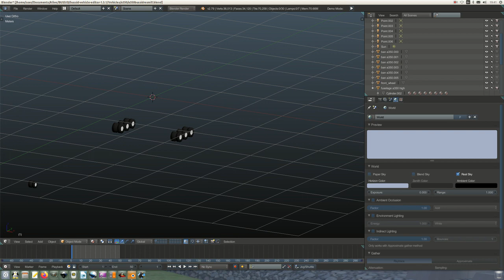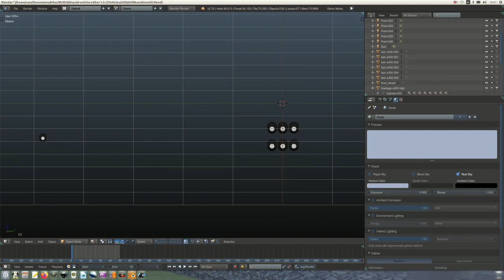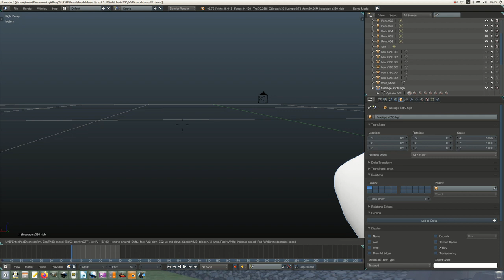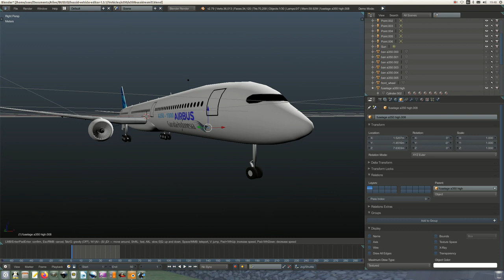Mod pesawat yang saya update supaya terlihat lebih rapi dalam menghadapi COVID 19 | Mod Bussid 2020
Ukuran mod : 9 MB

Ada beberapa update yang saya tambahkan :

- Penambahan Custom Animation :

  ~ Animasi 1 untuk menerbangkan pesawat

  ~ Animasi 2 mengaktifkan (reverse thrust untuk menghentikan pesawat saat landing)

  ~ Animasi 3 memunculkan truk pengundur pesawat

- Pembaruan model Flightdeck (istilah kokpit sebuah pesawat)- Menambah Ko-pilot di sebelah pilot

- Menambah wiper (hanya terlihat di dalam kabin)- Penambahan tekstur pada sayap

- Penambahan lampu di roda depan

Kelebihan :

  - Stabil saat terbang

  - Bentuk dan ukuran sesuai dengan aslinya (disarankan berangkat dari Palembang kalau menggunakan mod ini, karena tempatnya sangat luas)

  - Sayap tembus tidak mencerobohkan reviewer mod :D
  - Setelah mental, tidak langsung tembus ke tanah

Kekurangan :
- Hanya bisa ditampilkan di beberapa tempat saja

- Liveri hanya 98% sempurna
- Tidak terlalu banyak detail

Ending :
Tobu & Alex Skrindo - U&I

Bonus :
Airbus A320 :

Ada LAgi

⚠️⚠️ Jika ingin reshare, arahkan link download modnya ke video ini! ⚠️⚠️
Udah dulu, tinggal pilih mau download yang mana aja terserah